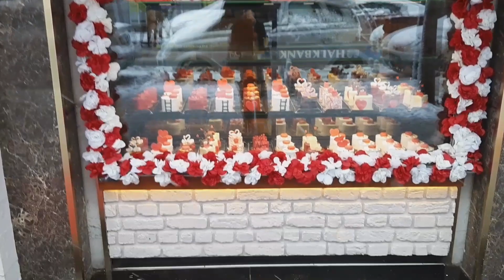❤SNOWY HEARTS DAY|| MARKET DATE❤